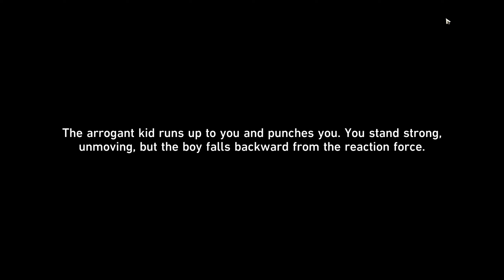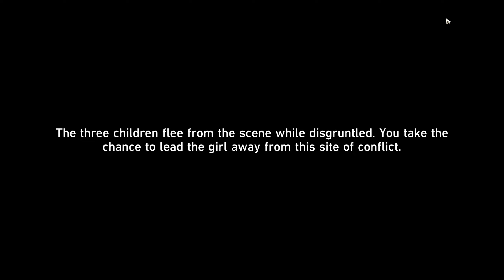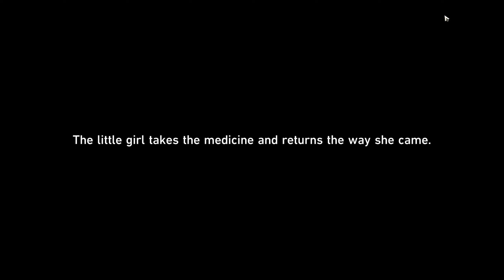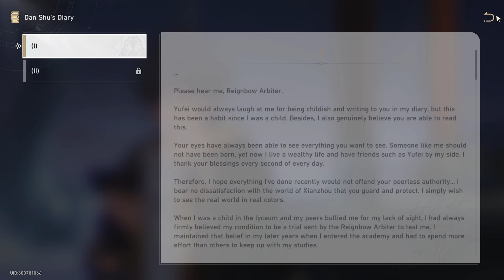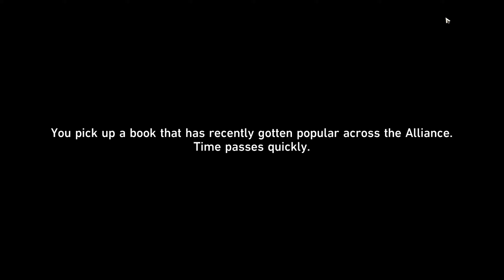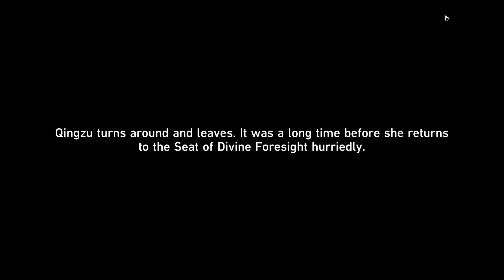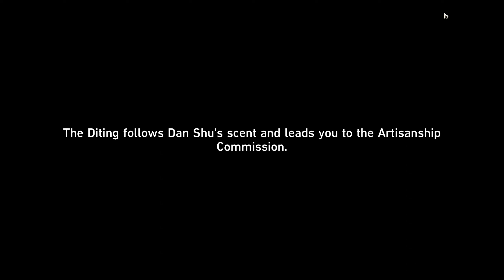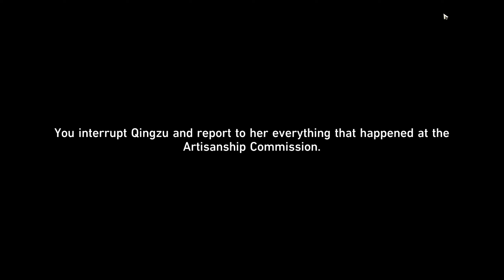Sinners Misled, Credence Falsified 【Honkai: Star Rail】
I kinda expected that, but also didn't expect that

Trailblaze Mission 4 (Changed into Adventure Mission as of 1.2)

MC: Caelus/Male
Dub: JP/Japanese
Sub: EN/English

Honkai: Star Rail HSR Walkthrough/Playthrough/Let's Play. No commentary HSR